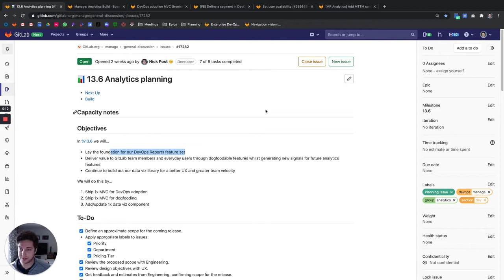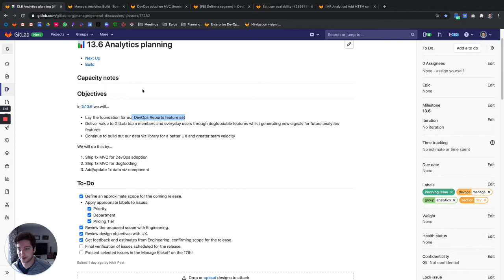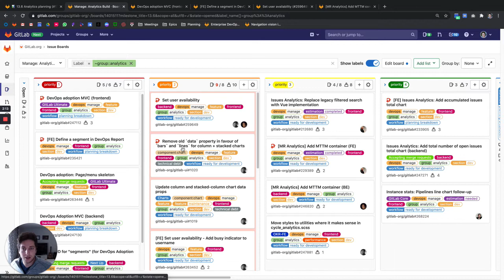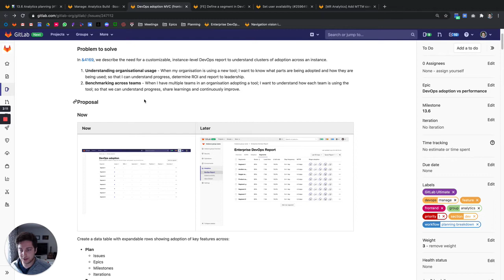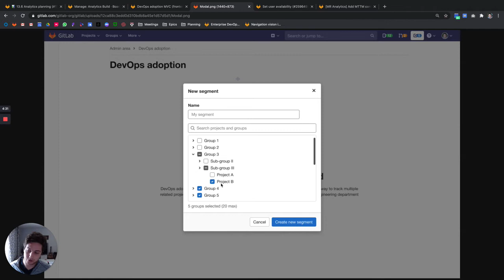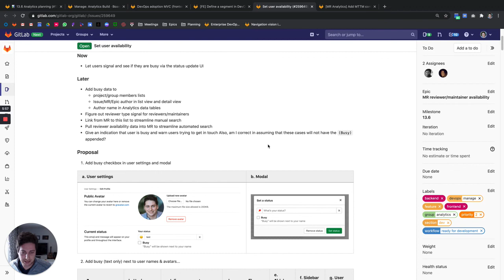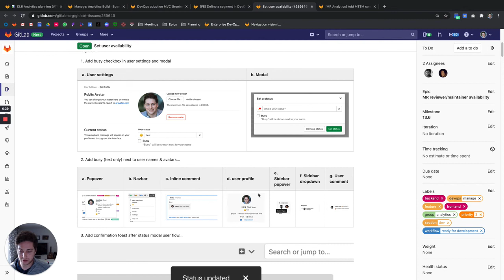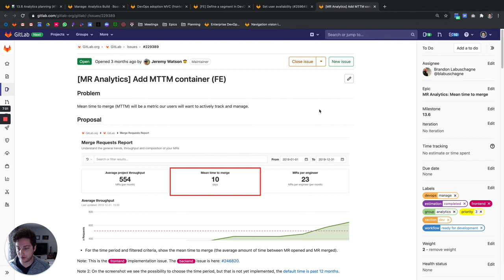Manage:Analytics 13.6 release kickoff